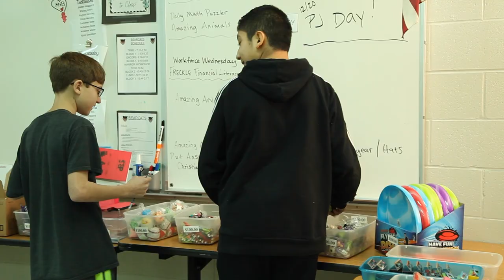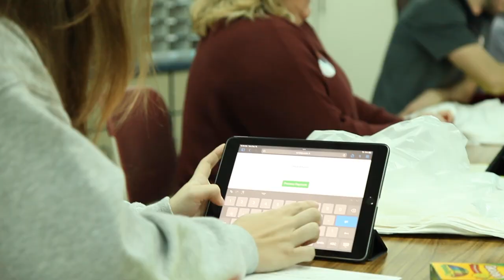2023 StEP Leadership Award Winners from Goshen Middle School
Two Goshen Middle School teachers, Jamii Vogt and Chad Bohl, are our 2023 StEP Leadership Award winners. This profile piece explains why financial education and our student enterprise program are so important to them.